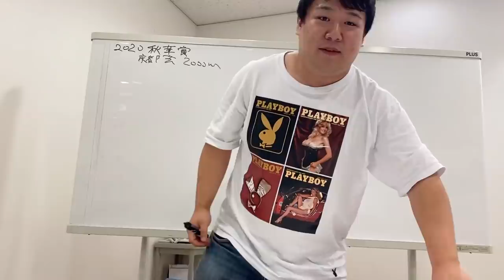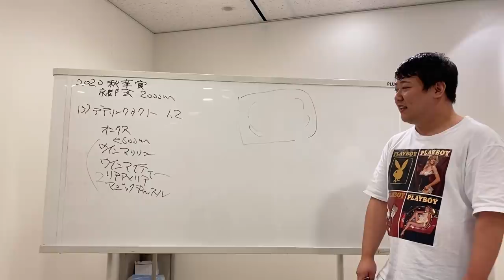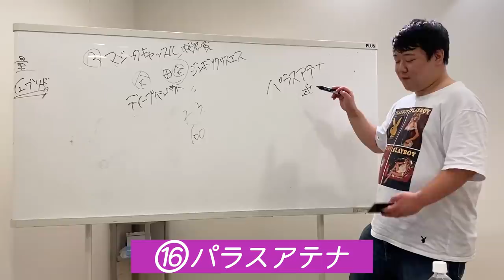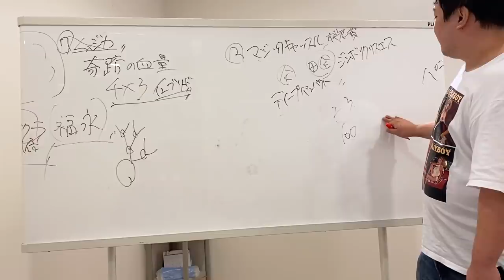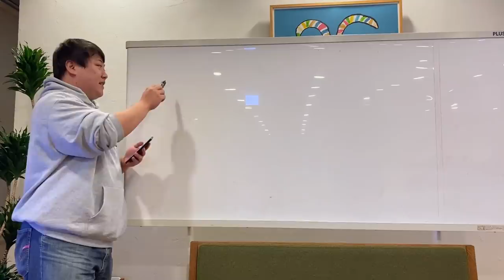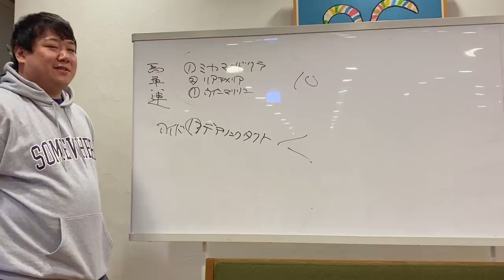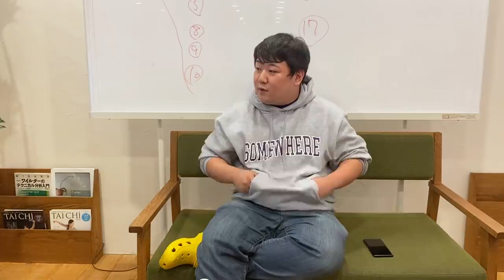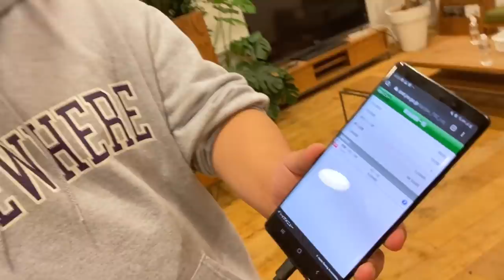【秋競馬】ラランドニシダ秋華賞 20万円→〇〇円！！/競馬解説&予想&結果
2020年10月18日に行われた「秋華賞」にて、ラランドニシダが自腹15万円とマネージャーからの借金5万円の合計20万円を突っ込む大勝負に挑戦。

競馬を好きになる競馬解説と共にご覧ください！

ネタ動画や、ニシダの怠惰記録など様々な企画を上げていきます。

【ラランド　Profile】
ラランドは、日本の男女お笑いコンビ。
芸能事務所には所属しておらず、2020年現在アマチュアで活動している。
上智大学外国語学部イスパニア語学科の同級生として出会う。
同大学のお笑いサークルにてコンビを結成。コンビ名の由来は、星「ラランド21185」から。
初めてニシダと話す時、ニシダは「早稲田も受かった」と教室で言いふらしていたため、第一印象はすこぶる悪かった。

1995年12月13日生まれ
東京都八王子市出身
最終学歴　上智大学外国語学部卒
広告関係の会社に務める現役OL。
日本語ラップ鑑賞/英検準一級/歌をうたう事

1994年7月24日生まれ
最終学歴　上智大学外国語学部中退（回数:2回）
ニート。
ギャンブル全般（特に競馬）/読書/マッチングアプリ/歴史/バレーボール/自称TOEIC900点

（例 サーヤ/ニシダに〇〇をして欲しい！！）